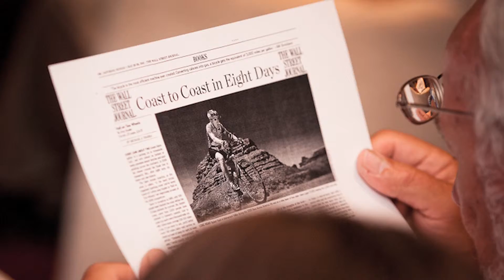La Vie 2011 Fall Wrap Up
The residents of Millennium Tower, San Francisco's premiere luxury residence in SOMA, live La Vie. A unique, immersive social network, La Vie brings residents together to enjoy exclusive life experiences designed around their shared passions for food, wine, travel, art and culture.

In the Fall of 2011, La Vie created quite a buzz with the amazing keynote speakers that participated in the monthly Fireside Chats and the great events that took place at the Tower. Acclaimed author Amy Snider, RN74 chef Michael Mina, both Jennifer and Joe Montana and Willie Brown were among those who spoke to the Tower residents about their success and experiences.

Along with educational and noteworthy speakers, Millennium Tower loves to celebrate the holidays! . Halloween 2011 was full of spooky costumes, food and fun for all ages.
The grand, glittering holiday gala in December is legendary and the New Year's Eve party is always one hot ticket.

There's life. And then there's La Vie.